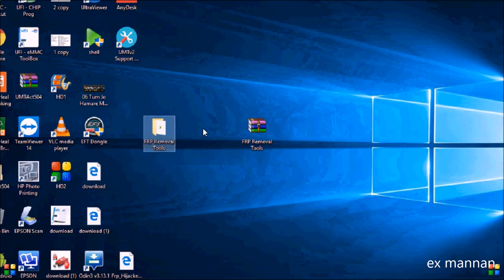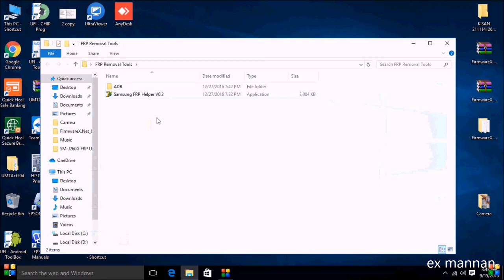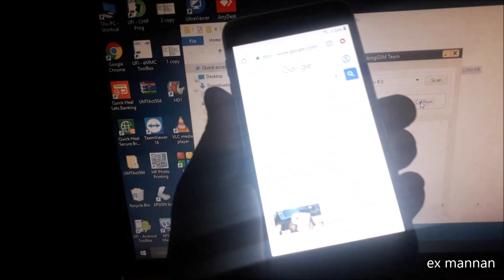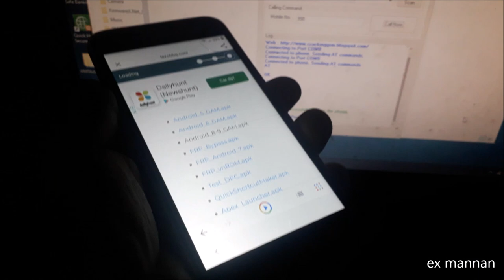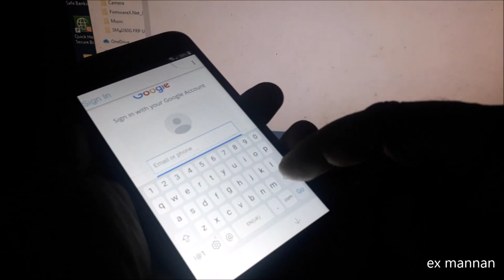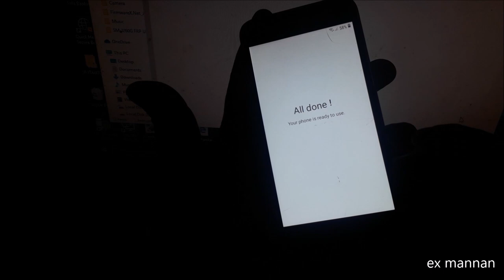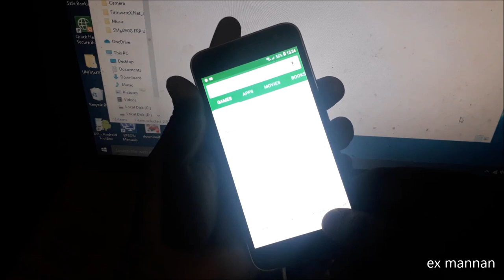samsung j2 Core J260G FRP Lock Reset without PC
samsung  j2 Core FRP  Lock Reset without PC